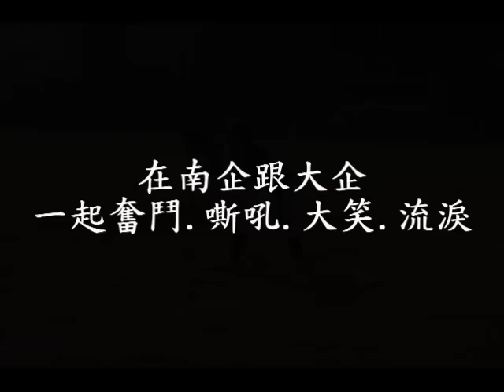fish生日影片